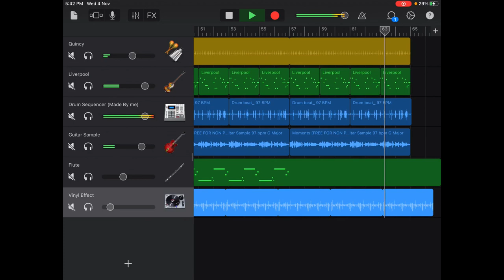Yellow Desert (Lofi Hip Hop)